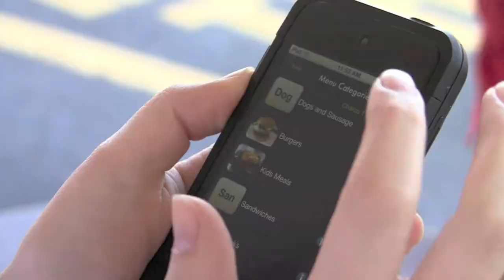Dog n' Suds Commercial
Dog n' Suds commercial in Richmond, IL